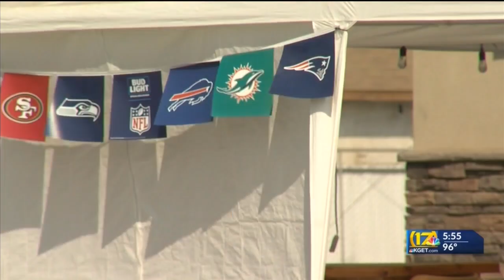Hooters on Rosedale closed due to cockroach infestation